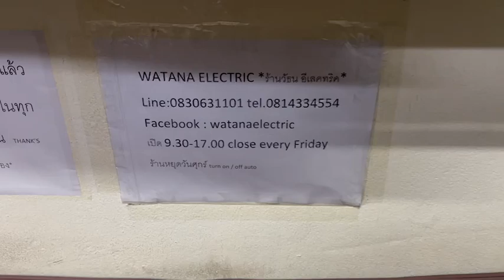20 1 wh am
*ฝากลดราคาเพิ่ม 1000.-*WHARFEDALE AMBER AM20.1 สุดยอดลำโพงฟังเพลงเสียงดี
WHARFEDALE AMBER AM20.1 สุดยอดลำโพงฟังเพลงเสียงดีชนิด 2ทางตุ้เปิด DRIVER 5" สภาพเดิม ใช้งานเหมือนใหม่ ฟังเพลงเสียงดีสุดยอดเกินราคา เจ้าของยกมาขายหน้าร้านถูกที่สุดเพัยงคู่ละ 3900.-เท่านั้น
*ฝากลดราคาเพิ่ม 1000.-*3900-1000 เหลือเพียง 2900.-เท่านั้น*
    Recommended usage:
    Bookshelf
    Type:
    55Hz (measured at -6dB) - 24kHz
    Frequency range:
    25W - 100W
    Recommended power:
    84dB at 2.83V/1m
    Sensitivity:
    6 ohms
    Nominal impedance:
    2
    Number of drivers:
    2-way
    Number of frequency bands:
Drivers information
    Woofer / Midbass, Tweeter
    Drivers include:
    1 x 5 in
    Woofer/Midbass:
    1 x 25 mm
    Tweeter:
    (Soft) dome
    Tweeter type:
Other features
    No
    Built-in amplifier:
    No
    Built-in digital decoder (DAC):
Body
    7.01 in x 10.43 in x 11.22 in
    Dimensions (WxHxD):
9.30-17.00น.(นอกเวลาฝากข้อความ)
เลขบ/ช โอนเงิน 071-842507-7 ชนัญชิดา วงศ์นพรัตนบดี ธนาคารกสิกรไทย kbank